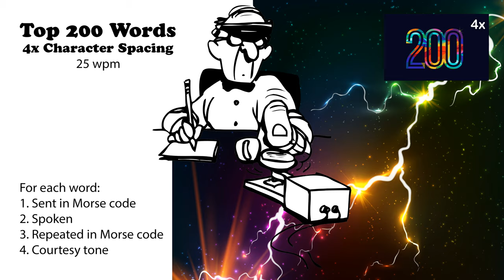4x Character Spacing - Top 200 Words - 25wpm